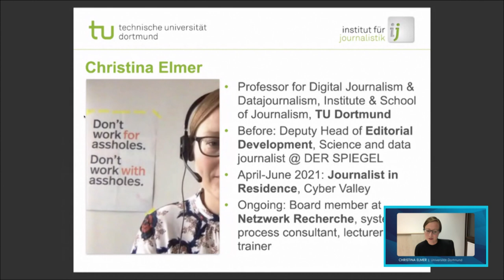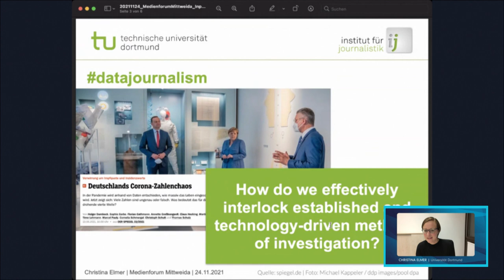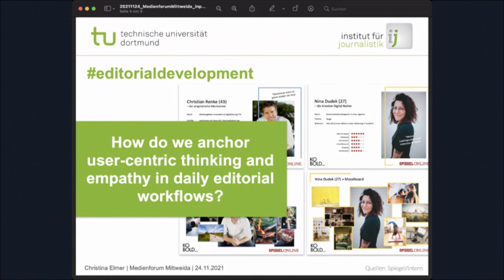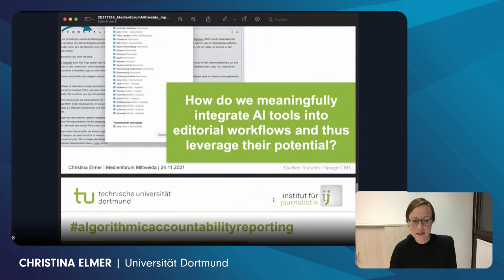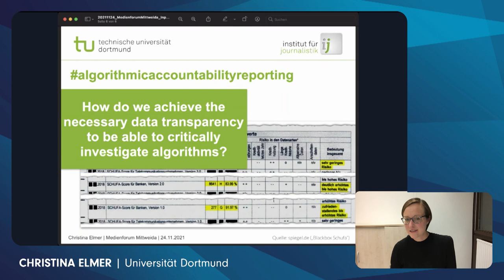Tools of Digital Journalism | Christina Elmer - University of Dortmund | Medienforum Mittweida 2021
After several years in journalism at several renowned media outlets Christina Elmer has returned to her alma mater of University Dortmund and is now profesor for digital and data journalism. She gives an overview of the most important develompent in mediatech for journalism.

00:00 Introduction
00:57 Data Journalism
02:07 User-centric thinking in journalism
03:24 Integration of AI in journalism
04:44 Data transparency for investigative algorithms
06:25 How willing are publishers to try new media technics?